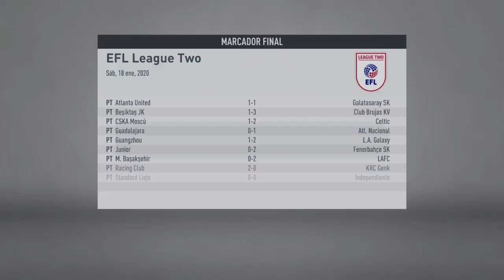América vs Cruz Azul Liga Mundial # 34